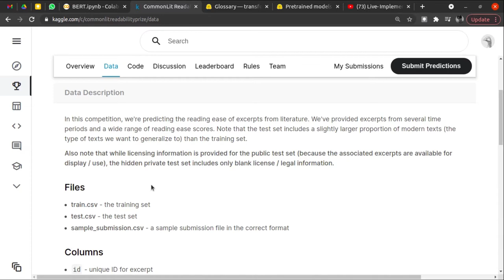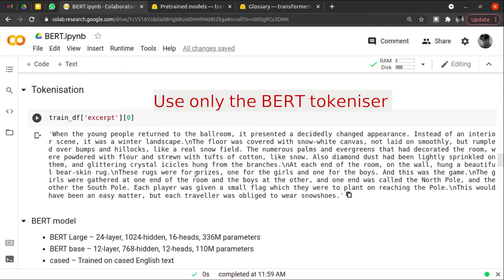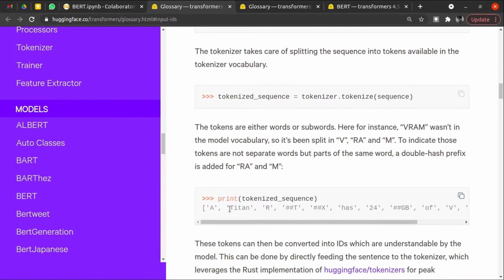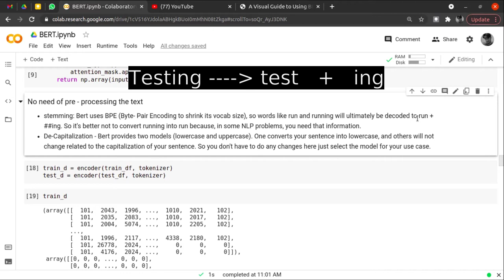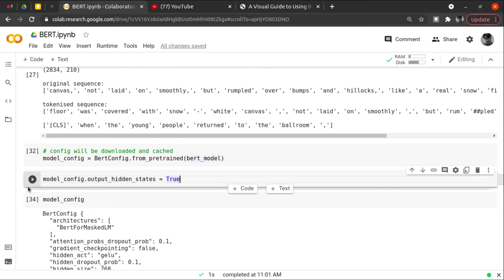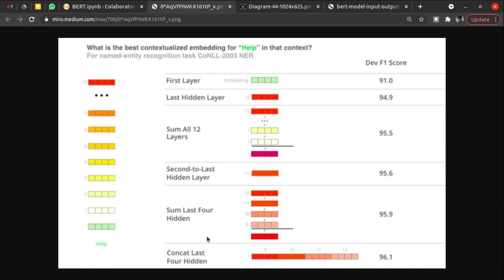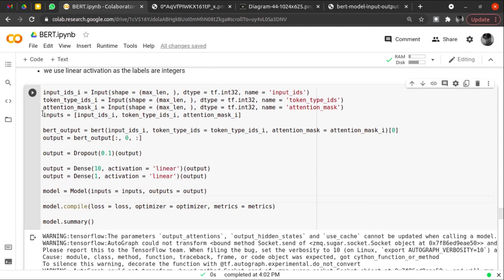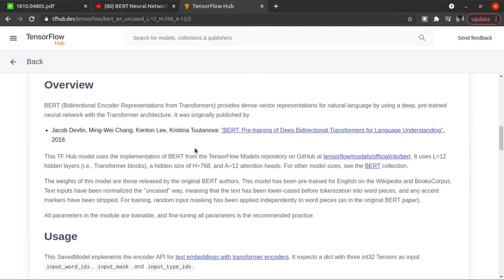Implementing BERT on CommonLit Readability Kaggle Dataset to Predict Reading Complexity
In this video, we will see how to implement BERT on Kaggle dataset to predict the complexity of reading the text. Each code is explained to understand the concept. This will be the simplest implementation using Tensorflow and Transformers (By Huggingface) module. Model is trained in Google Colab notebook using GPU

Timestamp:
00:00 - intro
00:25 - Competition & Dataset
02:22 - GPU & installation
03:34 - Import Libraries & Data
04:30 - EDA & preprocess on text
05:40 - Tokenisation
06:13 - Selecting BERT model
07:55 - Constructing Tokeniser
09:50 - Model Input
20:45 - Model Configuration
21:49 - Downloading pretrained Model
24:40 - Defining the Model
34:03 - Training & analyzing model
35:08 - How to Increase accuracy